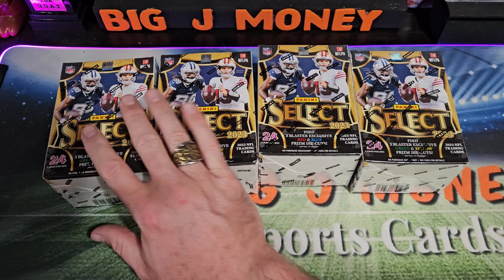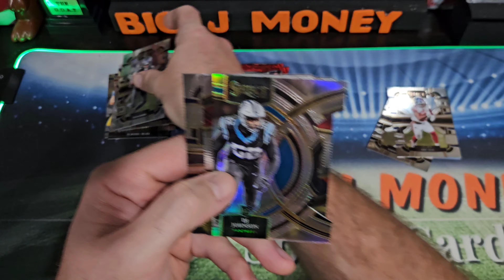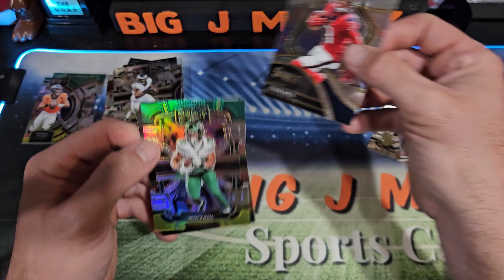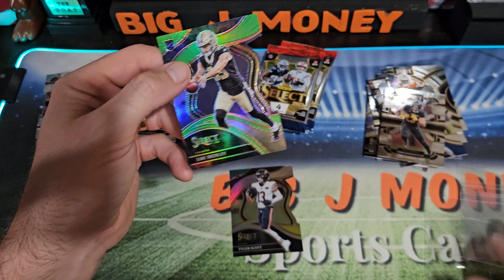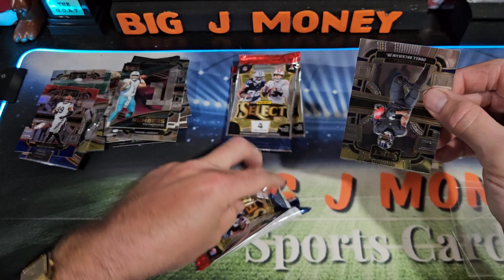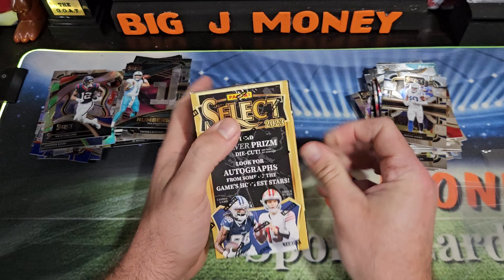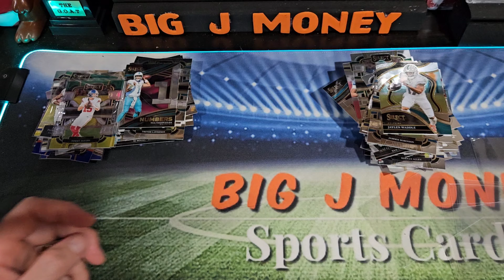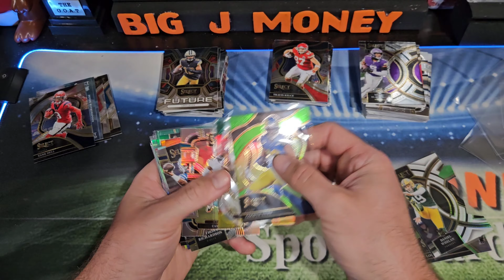I found 2023 Select Football blaster boxes at Target! Stick around for the dust 🤡